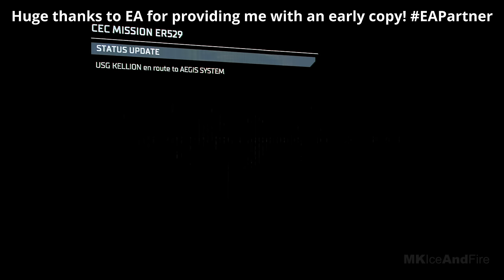DEAD SPACE REMAKE Gameplay Walkthrough Part 1 [4K 60FPS PC ULTRA] - No Commentary (FULL GAME)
Dead Space Remake Walkthrough Part 1 and until the last part will include the full Dead Space Remake Gameplay on PC. This Dead Space Remake Gameplay is recorded in 4K 60FPS on PC and will include the full game, all endings and all boss fights.

Dead Space is a survival horror game developed by Motive Studio and published by Electronic Arts. The sci-fi survival-horror classic returns, completely rebuilt to offer an even more immersive experience including visual, audio, and gameplay improvements while staying faithful to the original game’s thrilling vision.